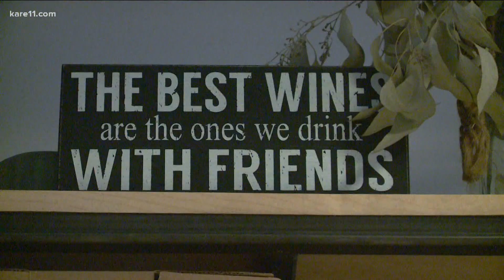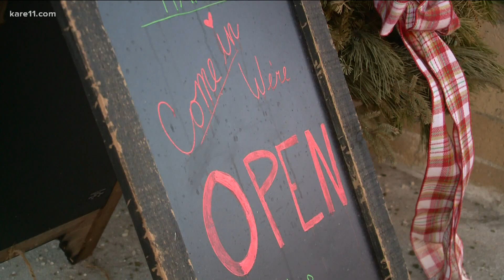Small businesses use cross-promotion to help one another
If you own a business, you've learned a lot in the last year. And one thing small businesses have learned, is that leaning on each other makes you stronger.

"Supporting each other is lifting all of us up, right?” says Ali Hanson, owner of the Vine Room and the Vine Shop in Hopkins, Minnesota.

The cute wine bar and shop had just expanded before the pandemic hit and closed everything down. They were able to keep everyone on staff and are starting to see the light at the end of the tunnel. And, they know their neighbors are in the same space, so they’ve tried something new. Cross-promoting each other.